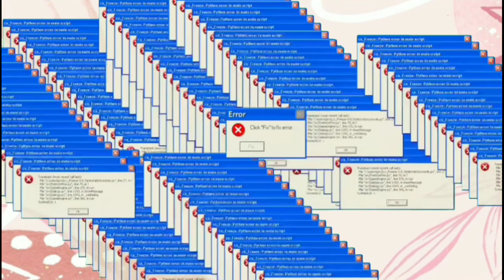My Life in Pandemic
Auriel Yeristha Asrillia (01901064)